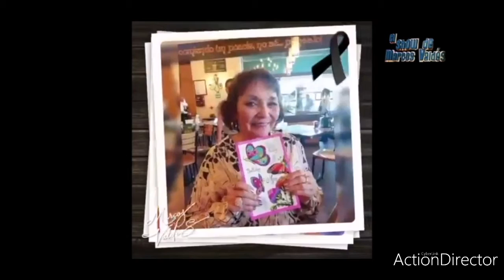Recuerden Hoy es Sábado de "EL SHOW DE MARCOS VALDÉS" aprtir de las 7 p.m.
Recuerden Hoy es Sábado de
           "EL SHOW DE MARCOS VALDÉS"
a partir de las 7 p.m a través de mi Facebook (Fanpage) Marcos Valdes y mi canal de YouTube Marcos Valdes oficial
No se lo pierdan, lo mejor de la TVNET ONAIRLIVE🔴, Música, entretenimiento, entrevistas, Espectáculos, Sección Esotérica y mucha Diversión.